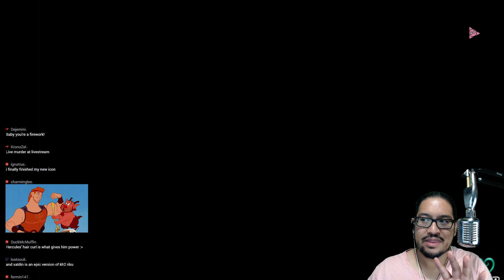Khux: Adamantite Ore Challenge ~ Treasure Trove Part 3 - Truckules!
Can he do it? will he do it? I believe in him!